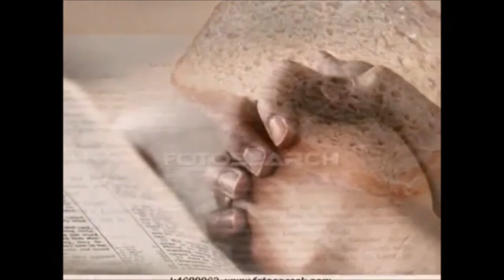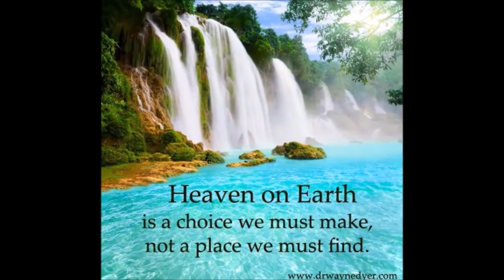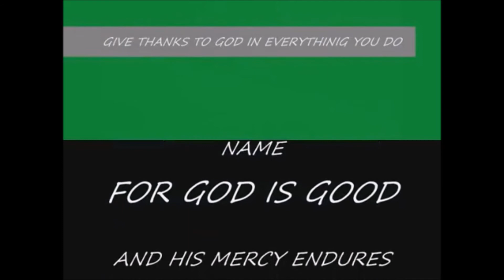Our Father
I have been consistently drawn to just express my love for Jesus Christ thru my music and videos...truly blessed